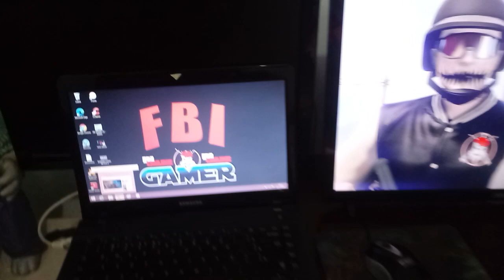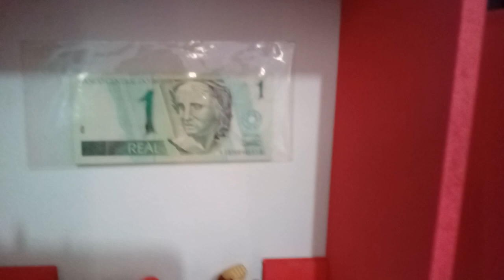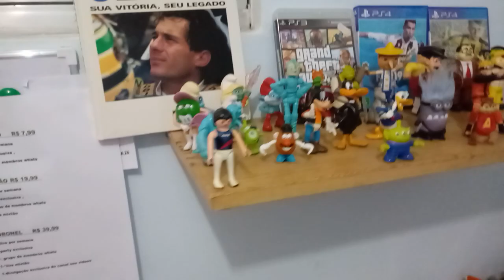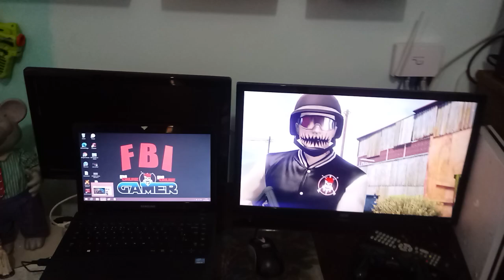🔋 GTA V 🌟 VLOG DO FBI 🌟GANHEI UMA CADEIRA GAMER DOS MELHORES INSCRITOS,AMIGOS E MEMBROS🔋🎮PS4🌀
🙏 MUITO OBRIGADO DE CORAÇÃO QUE DEUS DE EM DOBRO PARA VOCÊS AMIGOS 🙏

🏆 VINICIUS SCREMIM
🏆 MARRETA DEIC
🏆 ITALO GORDINHO
🏆 FANATIC KULLAZ
🏆 GUH MP
🏆 LOPEZ
🏆 MANCHÃO
🏆 LUIZ FAC
🏆 ALEXANDRE XANDE
🏆 RPA RPA
🏆 EDSON FURTUNATO
🏆 VELOCITYRT
🏆 LETICIA MALVADA
🏆 HELLEN GAMER
🏆 REI DO CAMAROTE
🏆 DIEGO BERNARDES
🏆 SIMA 09
🏆 HUMBERTO
🏆 CRISTHIAN
🏆 PINARELLO
🏆 FABIANO LIMA
🏆 SARGENTO BR
🏆 MALU PEREIRA
🏆 ADRIANO LIMA
🏆 NUUB 17
🏆 MG GAMER YT
🏆 MAMÃE GAMER
🏆 RAINHA GUERREIRA
🏆 GERECO GAMER
🏆 TREFINHO
🏆 DINOX
▬▬▬▬▬▬▬▬▬▬▬ஜ۩۞۩ஜ▬▬▬▬▬▬▬▬▬▬▬▬▬
          ▓▓▓▒▒▒░░░   DEUS É FIEL    🙏             ░░░▒▒▒▓▓▓
▬▬▬▬▬▬▬▬▬▬▬ஜ۩۞۩ஜ▬▬▬▬▬▬▬▬▬▬▬▬▬